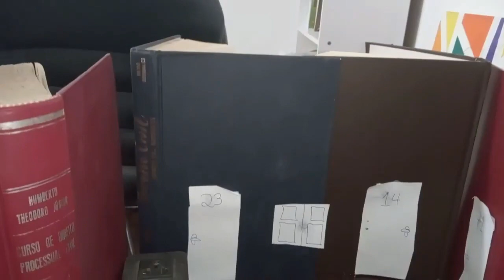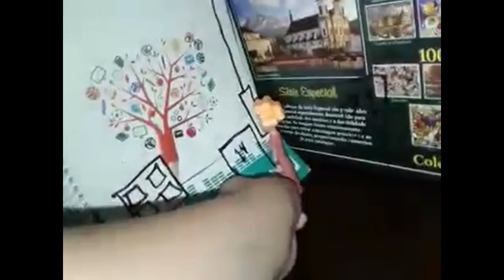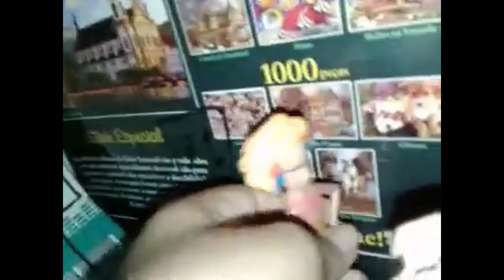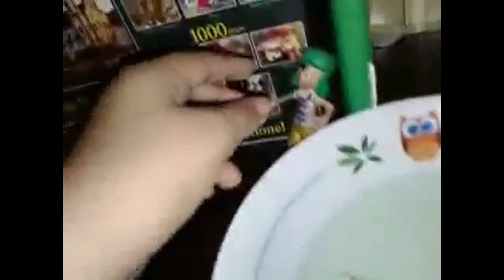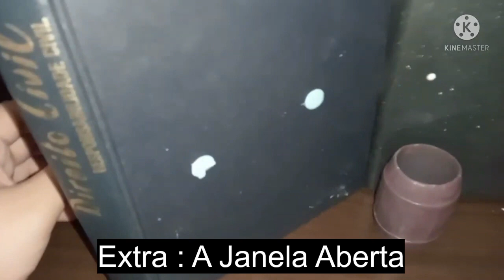O Melhor do Chaves #1